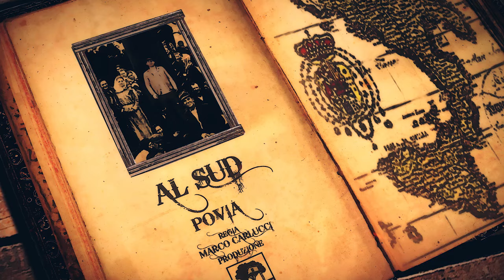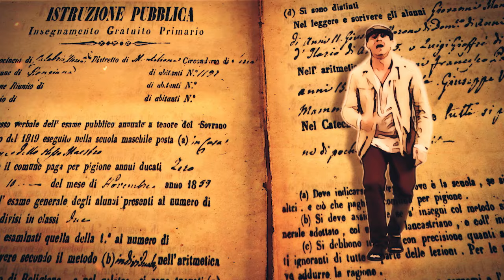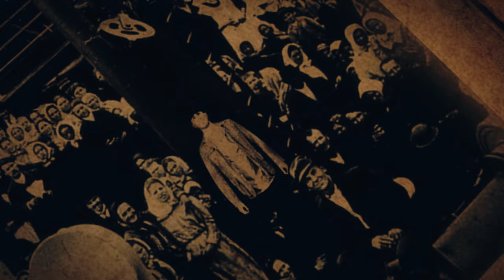POVIA - Al Sud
Video ufficiale di "Al Sud" - di Giuseppe Povia
in difesa della verità storica del Meridione  (Ex Regno delle Due Sicilie)
regia di Marco Carlucci
Primafilm

Il brano “Al Sud” è inserito nel disco NuovoContrordineMondiale.